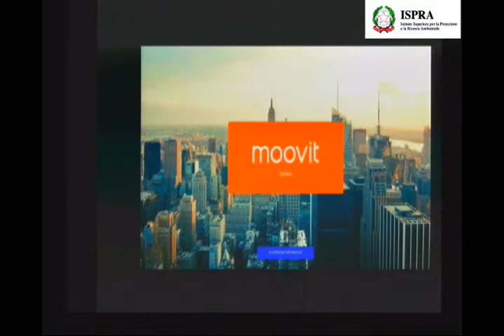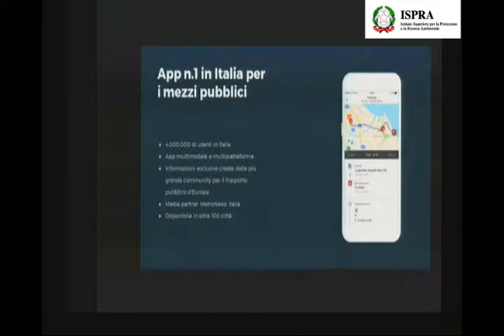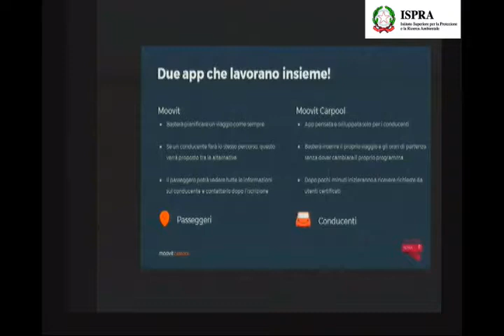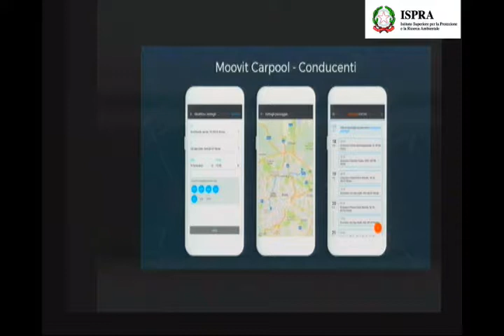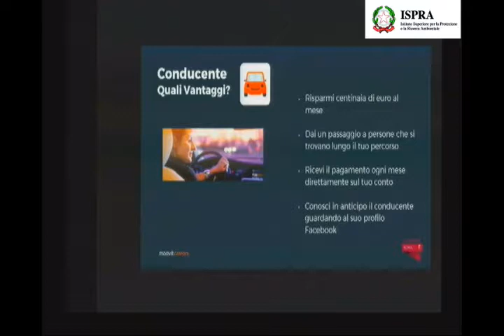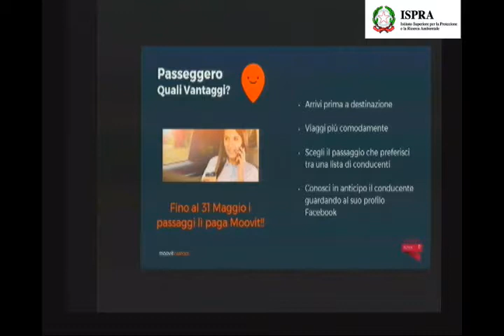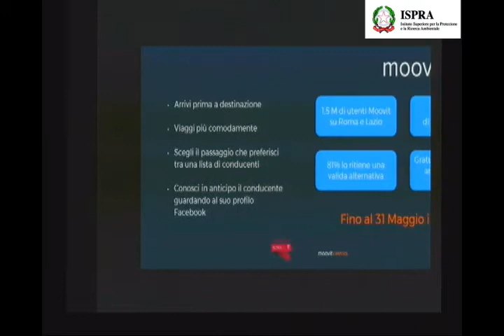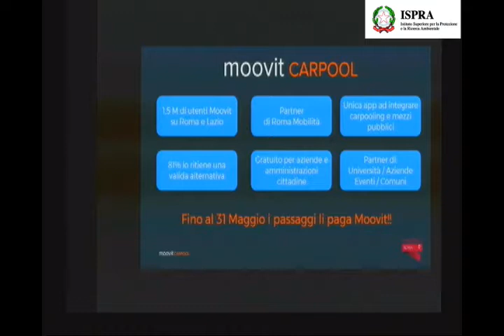Francesco Golia (Moovit)